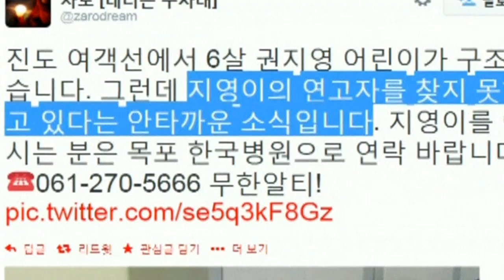Video shows 6 year-old rescued from sinking ferry in South Korea - BBC News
Footage has emerged of the moment on Wednesday when a six-year-old girl was rescued from a ferry which sank off the coast of South Korea.

The girl's parents and brother are understood to be among nearly 300 people who are missing. She is now recovering in hospital.